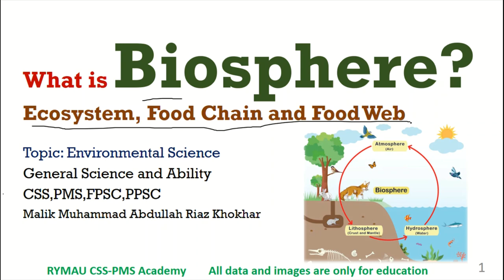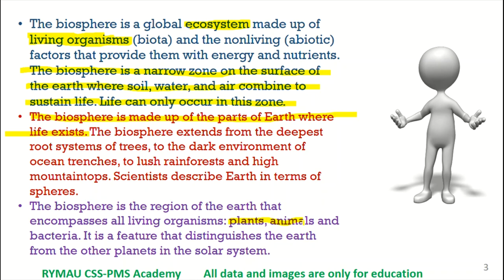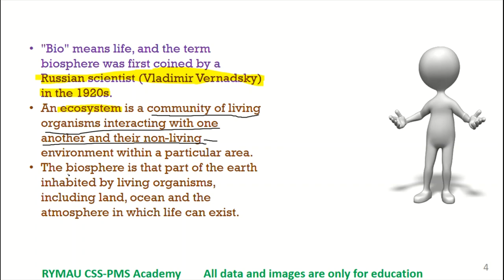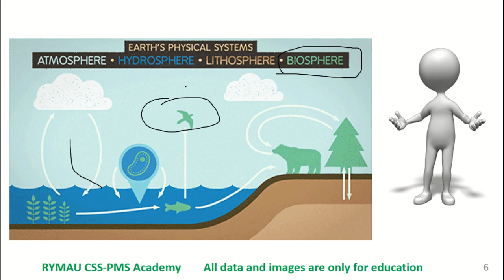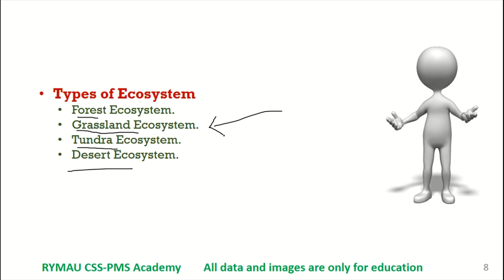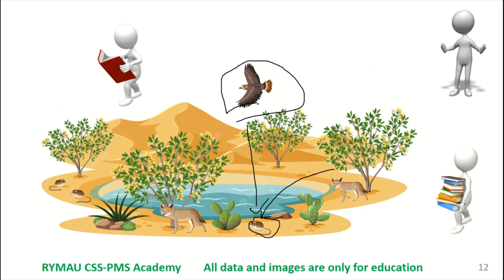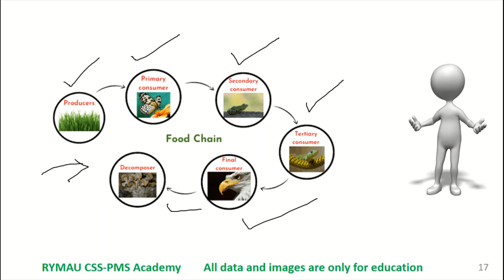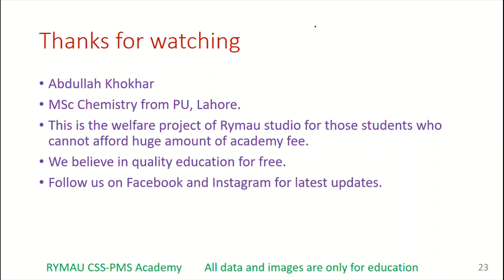L#4 - What is Biosphere? What is Ecosystem? What is Food Chain and Food Web? Environmental Science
In this lecture I am teaching about Biosphere, Ecosystem and food chains. I hope you will like my effort.